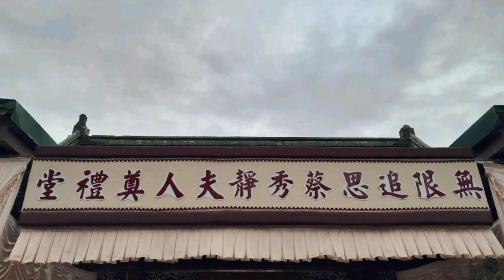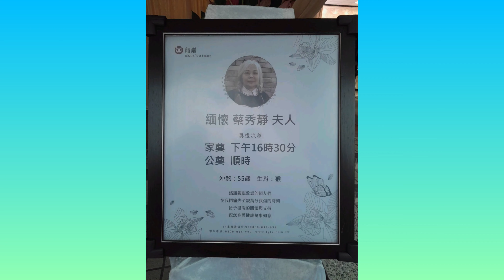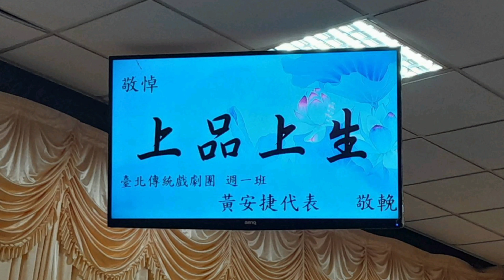蔡秀靜奉獻#臺北傳統戲劇團，走完最後人生，影片後製:許群莉2022年12月28日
一一一一一一一一一一一一一